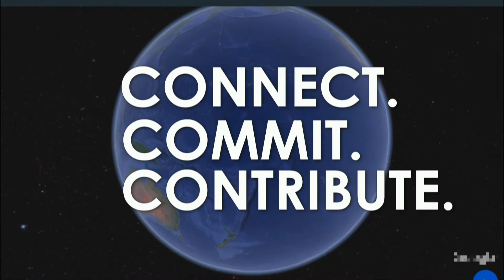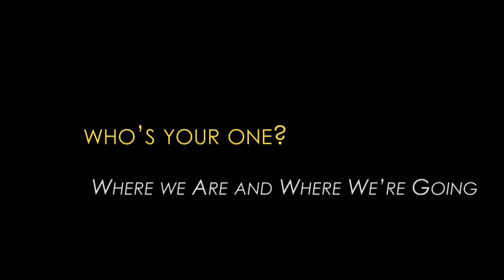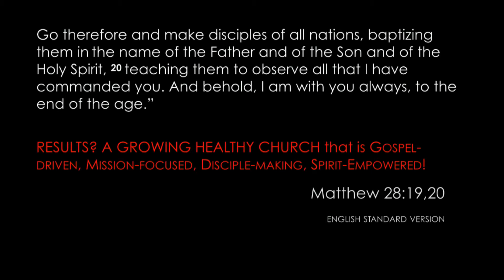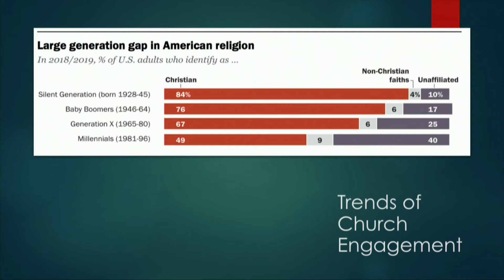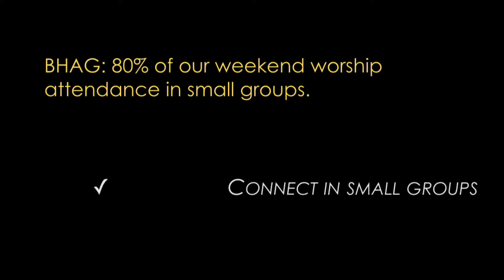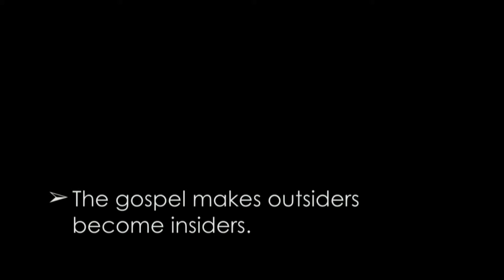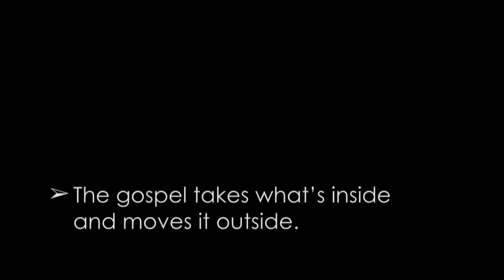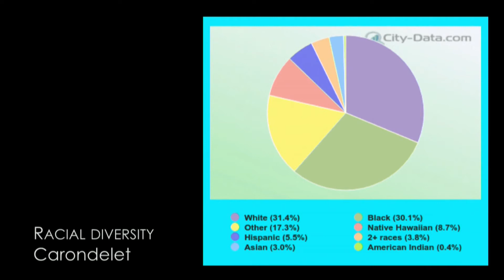Where We Are and Where We're Going